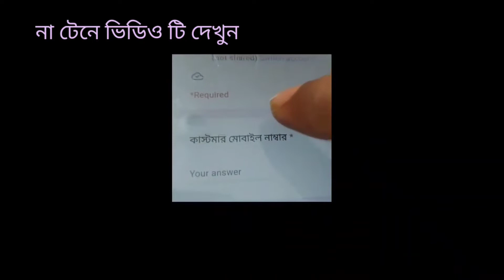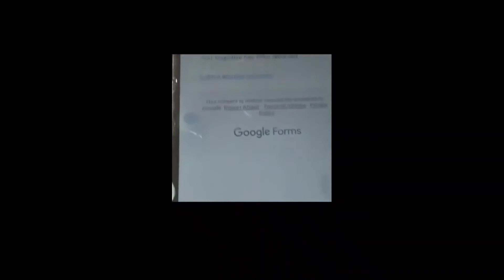উপবৃত্তির টাকা তুলুন নগদ পিন নিজেই ঠিক করুন ১০০% | Nagad Pin Fix it yourself | নগদ পিন ভিডিও ২০২২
নগদ পিন নিজেই ঠিক করুন
Nagad Pin Fix it yourself
নগদ পিন ভিডিও ২০২২

Link

ভিডিও টি ভালো লেগে থাকলে শেয়ার করুন,,
কমেন্ট করে আপনার মতামত যানান,,ধন্যবাদ